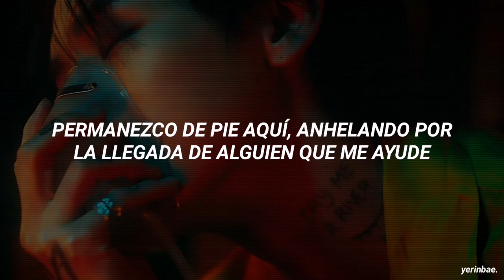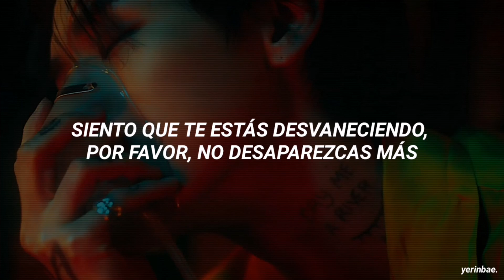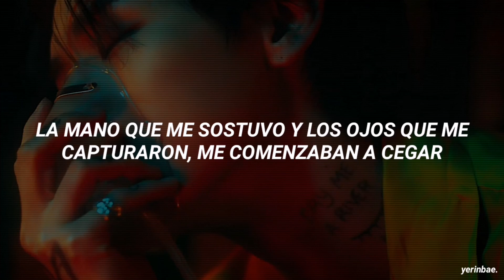I.M - 시든 꽃 (flower-ed) (Traducida Al Español)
ꗃ disculpa si hay algún error en la traducción, trataré de 𝗺𝗲𝗷𝗼𝗿𝗮𝗿 en esos aspectos ‹𝟹

ꗃ sólo acepto peticiones si es 𝗸𝗽𝗼𝗽, de cualquier manera trataré de hacerla ‹𝟹

ꗃ ¿te gustan los 𝗳𝗼𝗻𝗱𝗼𝘀 de mis videos?, gracias ˘ᵕ˘, tienes todos en mi perfil de pinterest, eres libre de tomar cualquiera ‹𝟹

ꗃ sigue a mis dos bebés, son los que me ayudarán a traducir algunas canciones  ⃕

ꗃ hasta pronto y recuerda: la clave para el éxito es stanear a ✨ 𝗚𝗙𝗥𝗜𝗘𝗡𝗗 ✨

im flowered letra
im flowered en español
im flowered traducida al español
im flowered sub español
im flowered subtitulada
im flowered español
im flowered